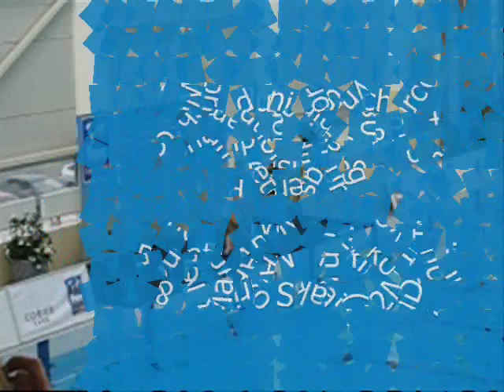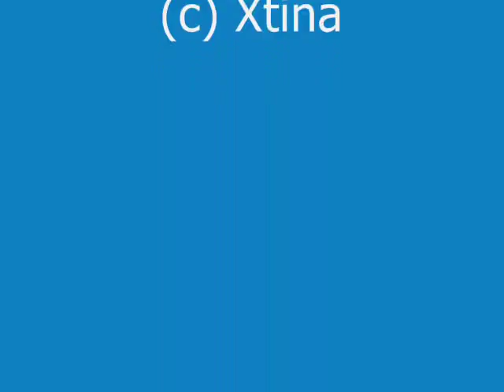Duet JAPAN - World Junior Championships 2008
Yukiko Inui & Mariko Sakai swimming their duet for Japan at the 2008 World Junior Synchro Championships in St Petersburg.
They ended 2ND.